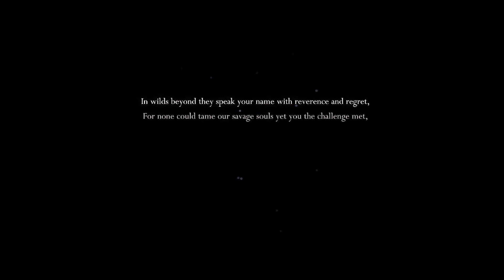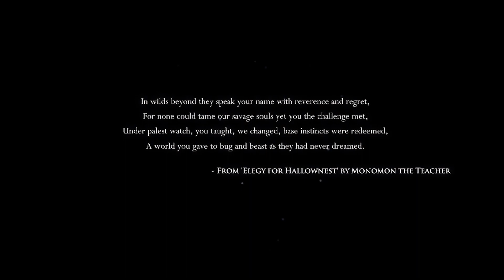Let's Try | Ps Plus | November 2020 | Hollow Knight: Voidheart Edition | CtrlAltNoob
Each month I am going to try out the free PS Plus games. I will play the first 30 minutes to an hour (or longer as it seems most often), to show the gameplay and my opinions! This time it's Hollow Knight.

This month is November 2020 and the games are
- Hollow Knight
- Bugsnax

Catch me on Instagram, Twitter and Facebook @CtrlAltNoob